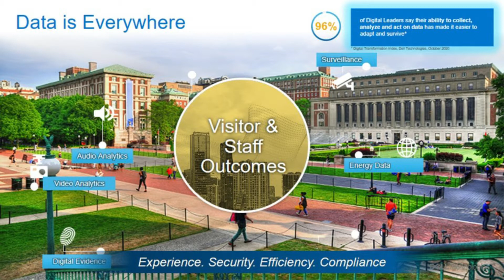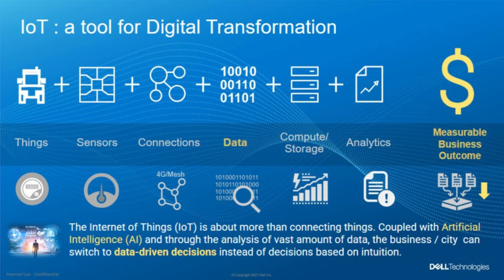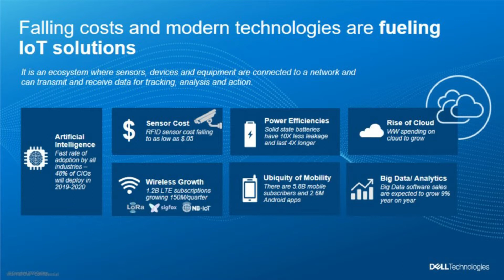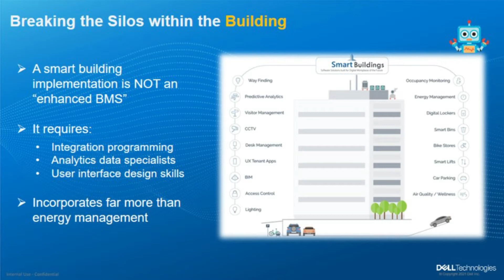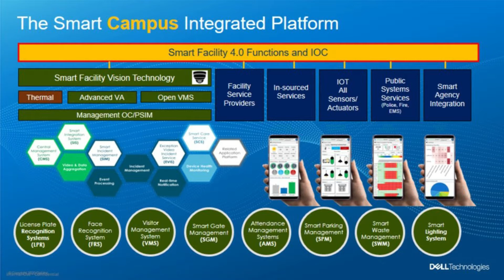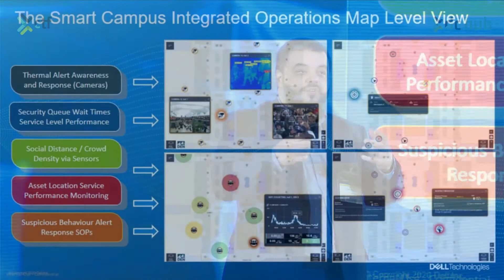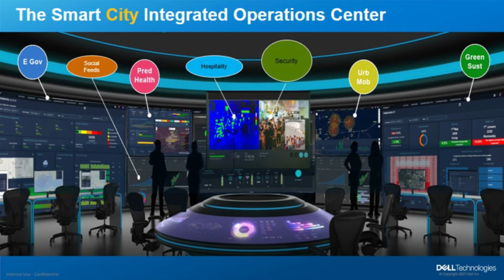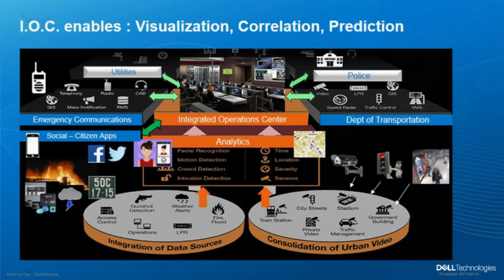How Integrated Operation Centres Are Enabling Smart Cities - Hani Khalaf - CTF 2021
Speaker: Hani Khalaf, Internet of Things and Digital Cities Regional Lead, Dell Technologies
Event: Construction Technology Festival